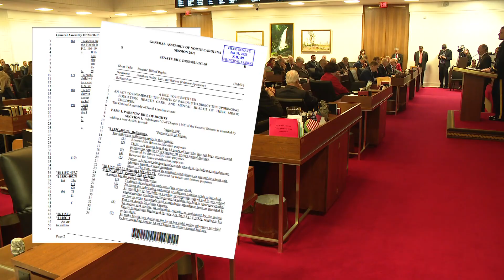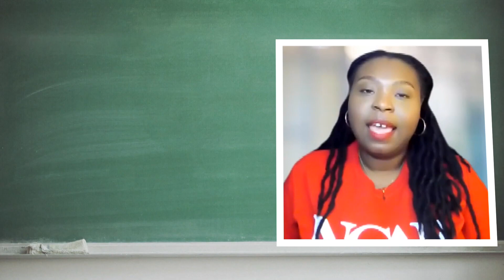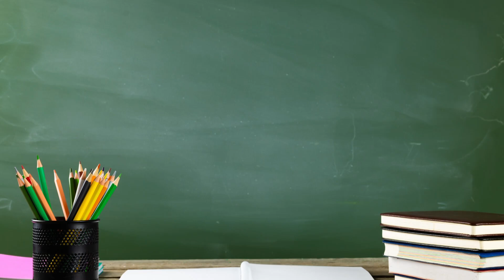Controversial NC Parents' Bill of Rights passes state Senate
Public school teachers in North Carolina would be required to alert parents before they call a student by a different name or pronoun, under a bill passed by the Republican-controlled state Senate on Tuesday.

Senators rejected a wave of warnings that the law could endanger some LGBTQ students who have unsupportive families.

While sponsors say the bill is needed to keep parents informed about what their children are being taught in public schools, critics say it would destroy the trust between teachers and their students and make schools unsafe spaces for LGBTQ and questioning children to explore their identities at their own pace.

The proposal, which passed the Senate 29-18, would also prohibit instruction about gender identity and sexuality in K-4 classrooms, with an exception for “student-initiated questions.”